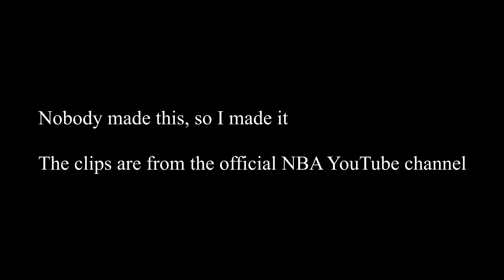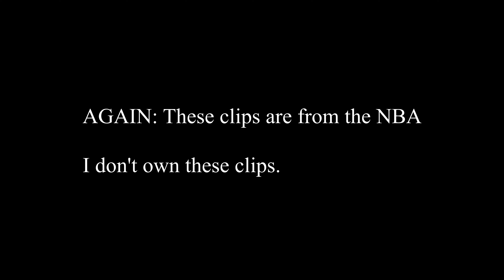Kemba Walker Glorious 2020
I'm sorry for not uploading recently is because I am busy lately

And I'll se you in the next video.